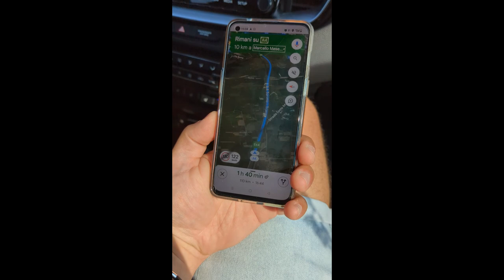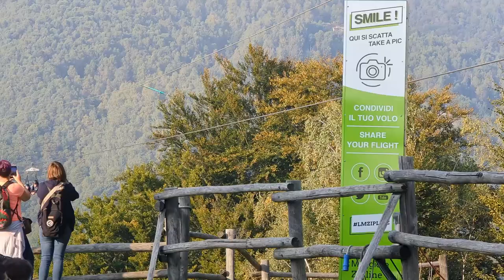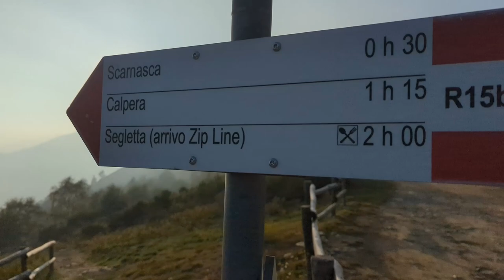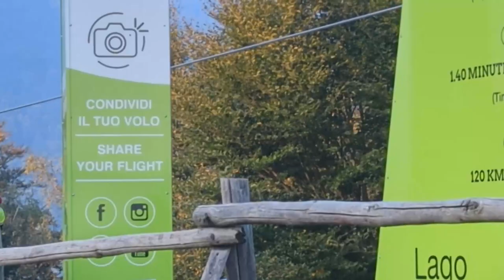Gopro sulla Zip Line e Ponte Tibetano: Una giornata emozionante in natura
Giornata di avventura sulla zipline e ponte tibetano
Emozioni forti e adrenalina! Guarda questa fantastica avventura in uno dei luoghi più belli del mondo..

Su Intagram: gopippoyt

Link AMICI DEL TUBO :
@l'uomo di casa
@Daniel Faw

00:00 Intro in Questo video
00:24  Viaggio alla zipline
02:39 Il Volo
05:47 Outro Zipline
07:42 Ponte Tibetano